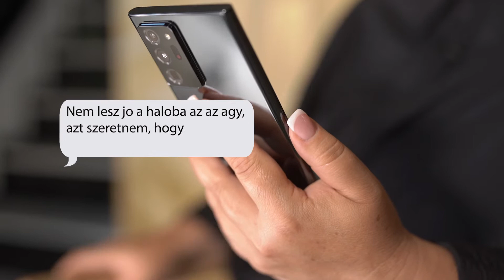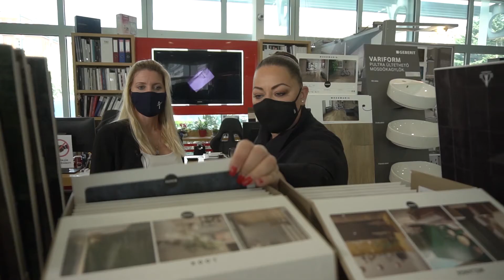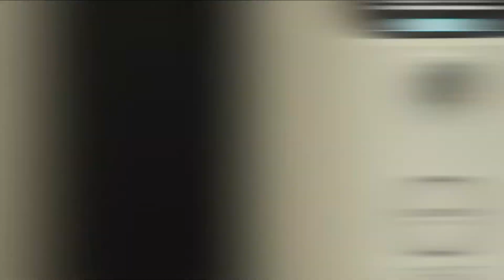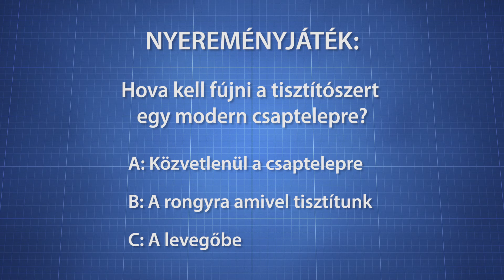AZ ALKOTÓK V./2. EPIZÓD